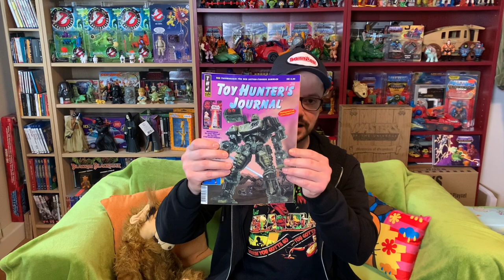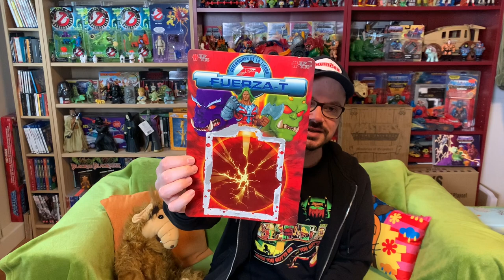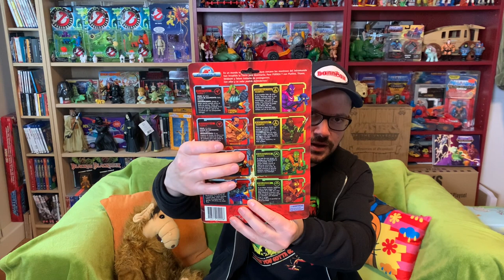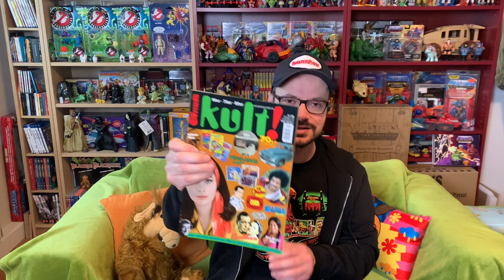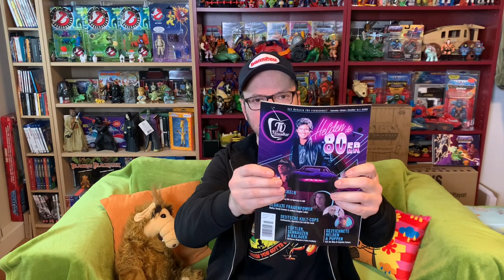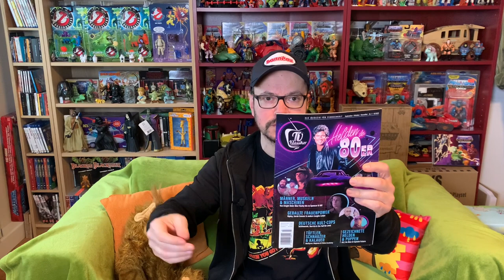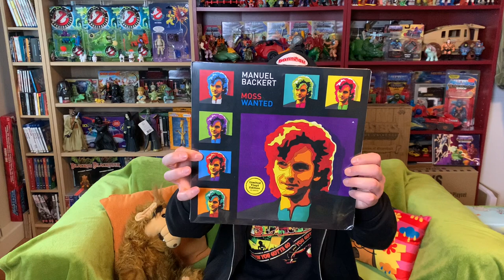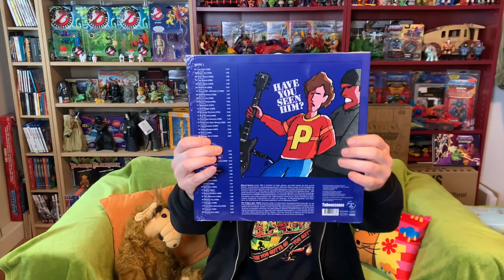PICKUP WAHNSINN! Toys und Merchandise COLLECTION UPDATE + Gewinnspiel Auflösung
Ein Collection Update Video was es in sich hat. Ich zeige Euch meine Funde der letzten Tage, abseits von Masters of the Universe und Star Wars...denn da gibt es noch sooooo viel mehr 😊
Ausserdem:
In diesem Video erfahrt Ihr wer der Gewinner des "1 Jahr RetroRauner" Gewinnspiels ist.

► MEIN EQUIPMENT
💡 Ringlicht m. Stativ